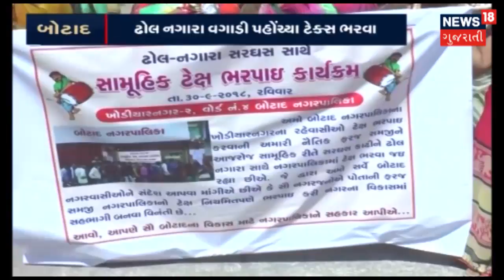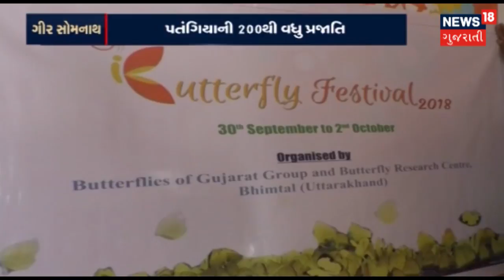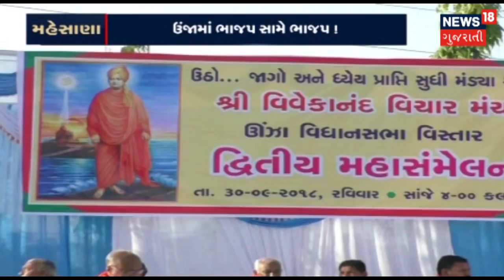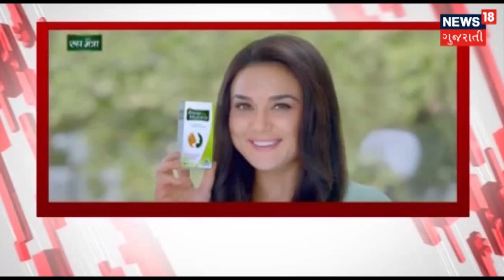Botad : Chief Officer એ ટેક્સ ભરવા માટે માર્ગદર્શન આપ્યું | SUPRABHAT | News18 Gujarati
ખોડિયારનગર વિસ્તારમાં લોકોએ ઢોલ-નગારાં સાથે ભર્યો ટેક્સ.